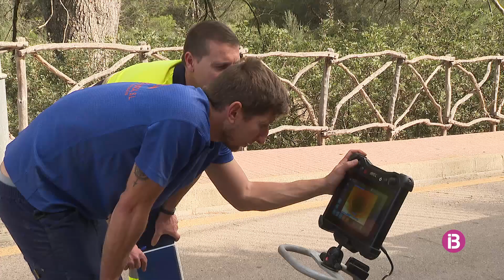Investiguen l'origen de la coloració blanquinosa i la pudor de l'aigua del torrent d'Algen